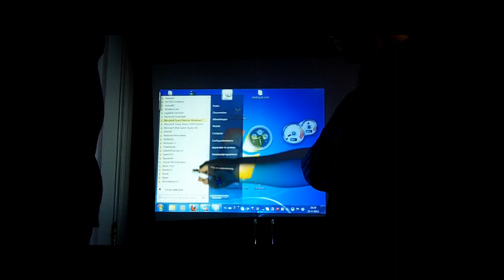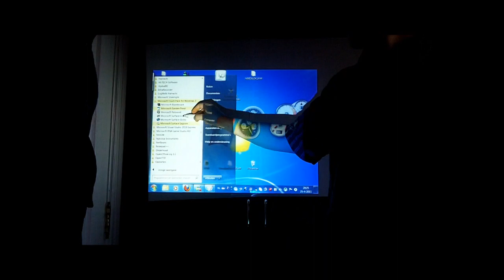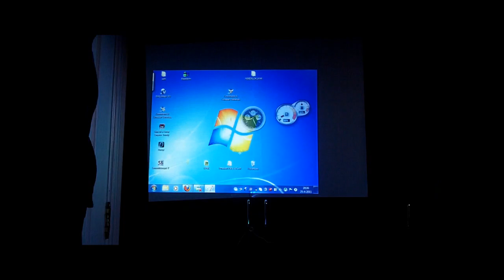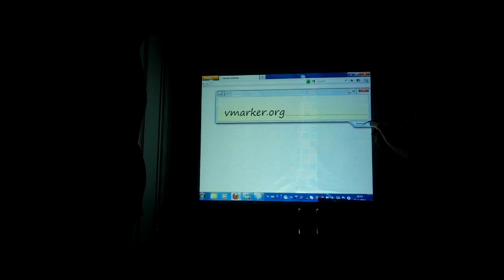Vmarker: multitouch test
This is a first try on using multitouch on the vmarker